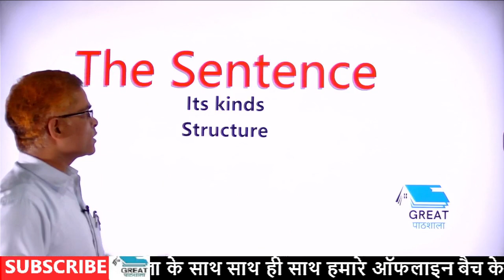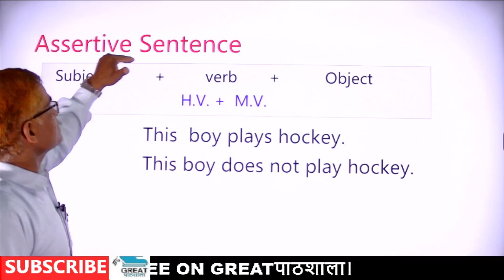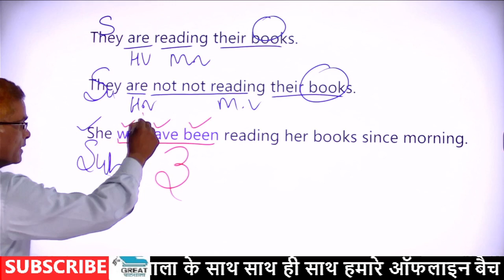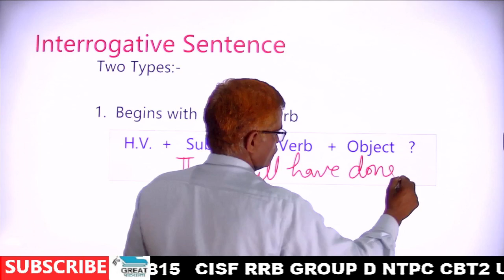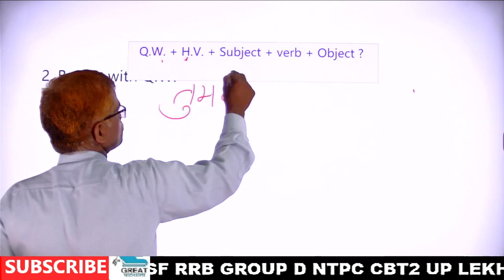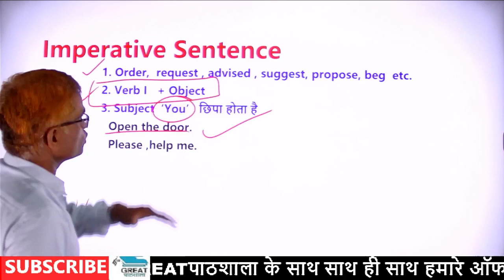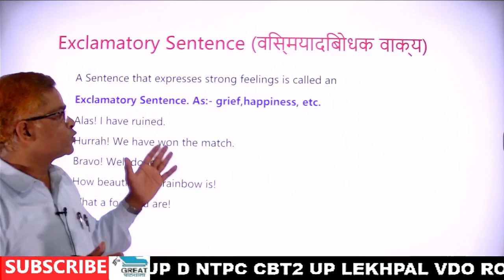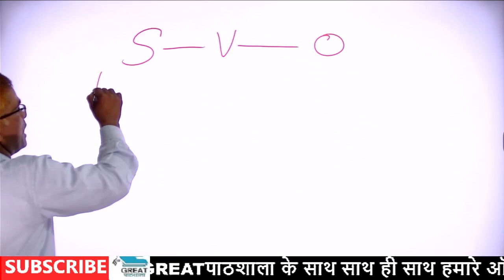c#1। ssc mts english class । ssc mts english । english grammar । the sentence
ssc mts english class  ssc mts english  english grammar  the sentence